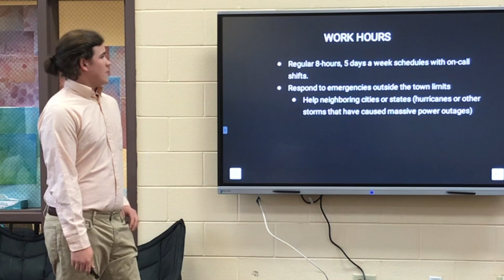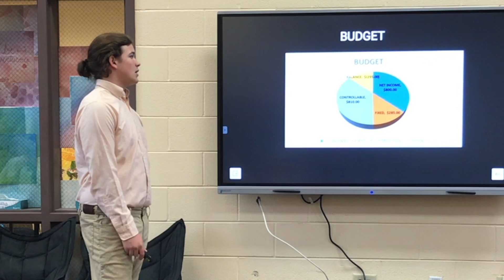Kade Foster 2022 Lineman